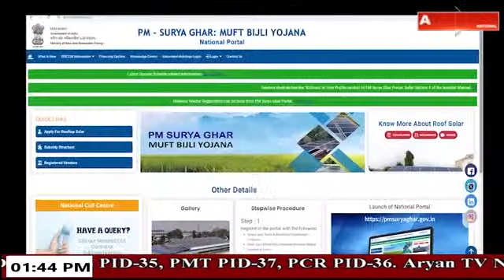Uttarakhand News Bulletin || 1:30 PM || 21 August 2024 || Aryan TV